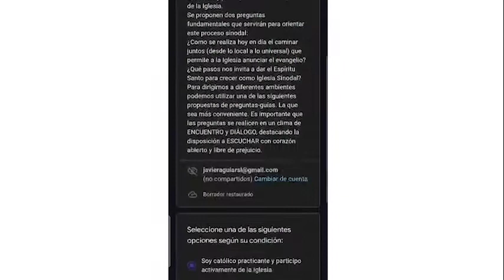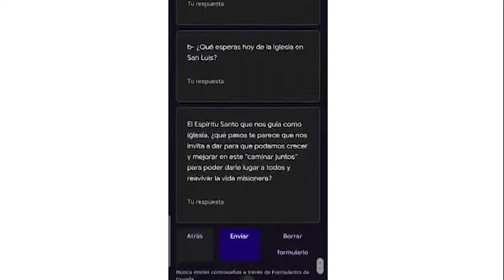ÚLTIMOS DÍAS estas a tiempo para participar del Sínodo!!! En este video tenes más info!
ÚLTIMOS DÍAS

Todavía estas a tiempo para participar del Sínodo!!! Aquí te dejamos un Google doc muy sencillo para completar.
En este video tenes más info!